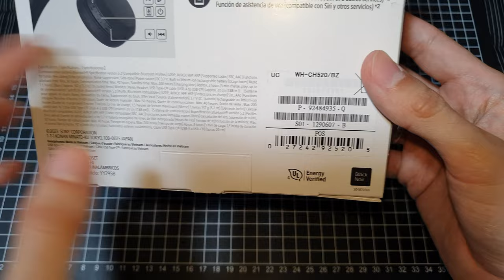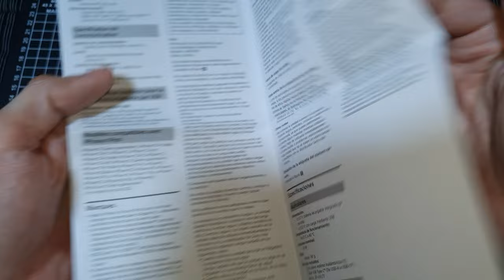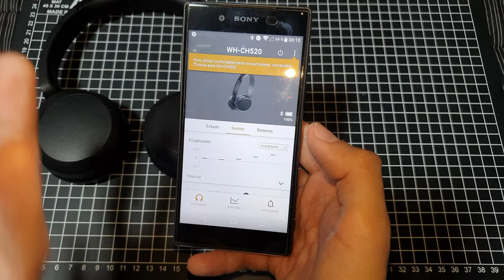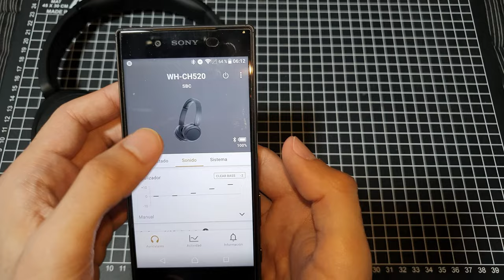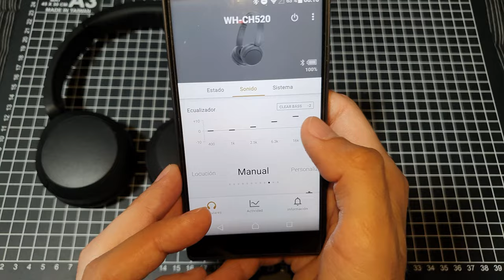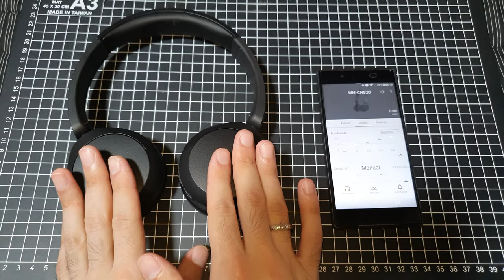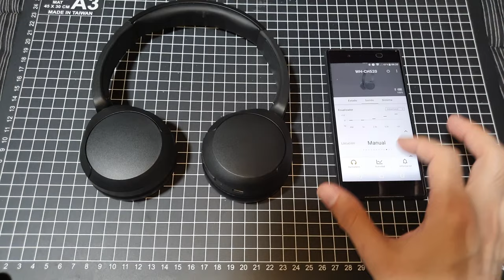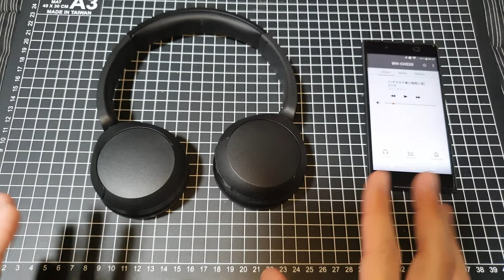Review de Audífonos Sony WH-CH520 ... valen la pena?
Review de estos audífonos que me sorprendieron gratamente por su precio y prestaciones... cosa que me pasa poco con Sony xD

00:00 Intro y explicaciones varias
01:05 Especificaciones varias
02:50 Que traen
03:45 Revisando los audífonos (botones, micrófono, construcción)
07:21 Equalizador, funciones y app
10:24 Sonido (por fin xD)
14:52 Sony ha mejorado en varias cosas (vs modelos antiguos)
17:21 Y... valen la pena?
21:52 Posibles contras a considerar (aunque los sigo recomendando)
24:00 Tonteras finales y blabla de Cierre